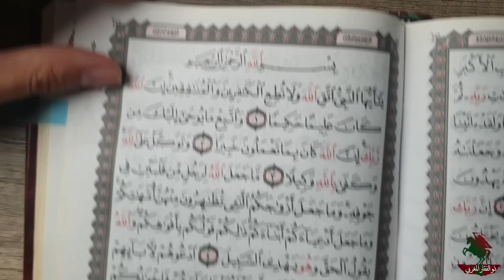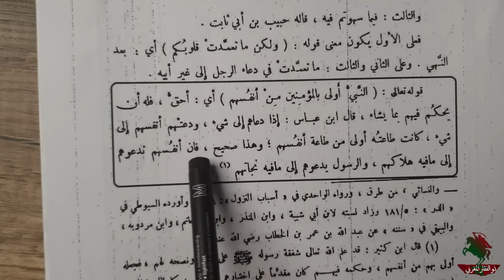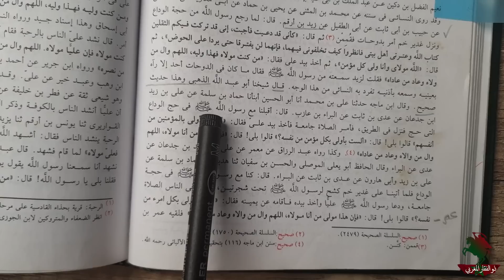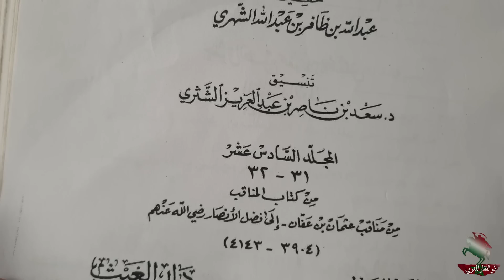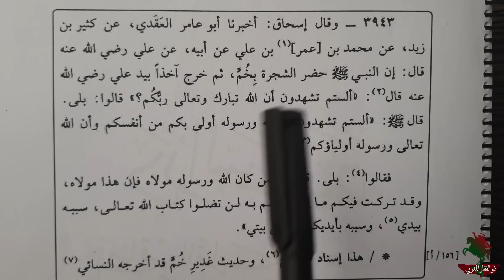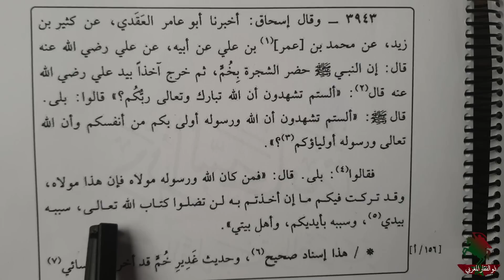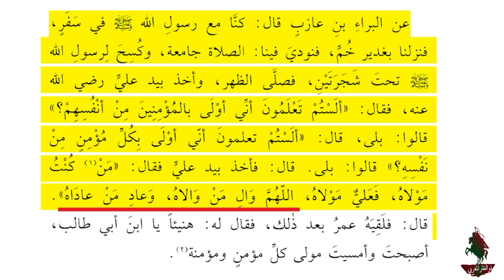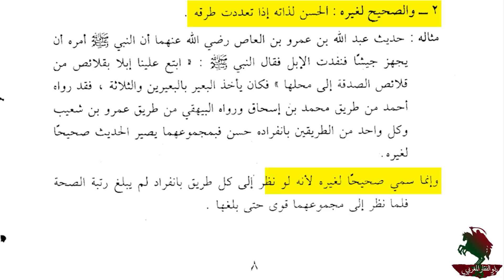اثبات خلافة الامام علي عليه السلام 4 | قال رسول الله : من كنت وليه فعلي وليه